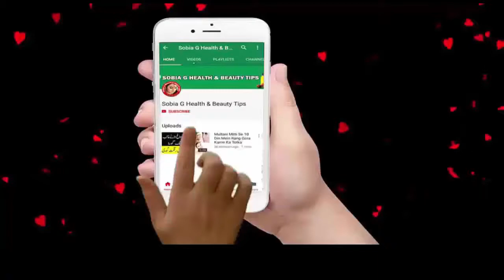Naeem Bukhari Ne Imran Khan Ko Warning Kyun Di